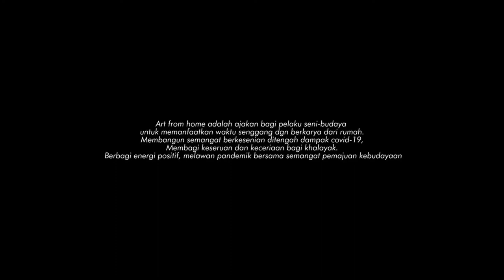Burungku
Video Pekan Kebudayaan Daerah (PKD) Provinsi Kepulauan Bangka Belitung Tahun 2020

Menampilkan Lagu Burungku oleh Komunitas Arts From Home Muntok, Bangka Barat